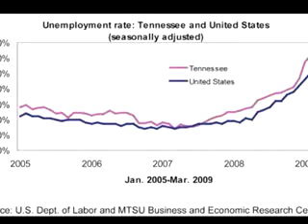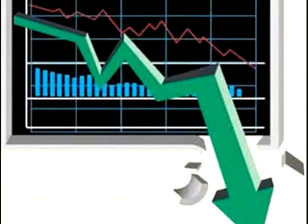Johnny has it right